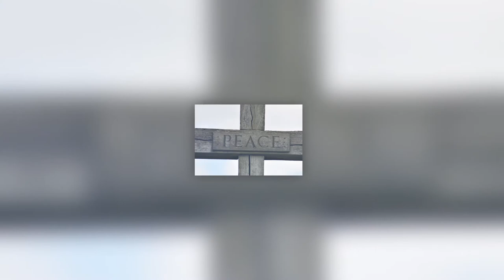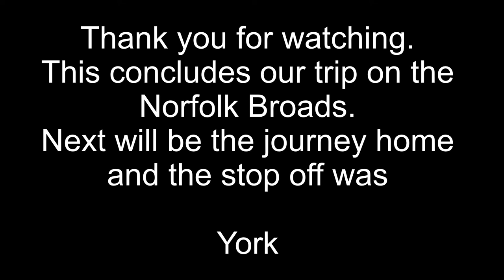Salhouse and miscellaneous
This is our final part at the Norfolk Broads. We all had a tremendous time there, and looking forward to the next video, when we where travelling home. York.